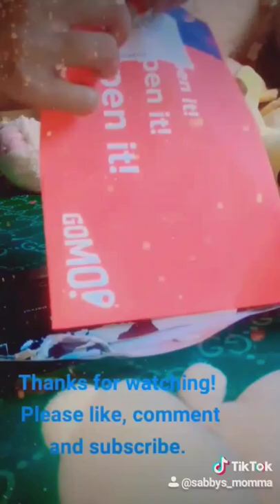UNBOXING MY GOMO SIM W/20GB NO EXPIRATION FOR MY REALME C35.